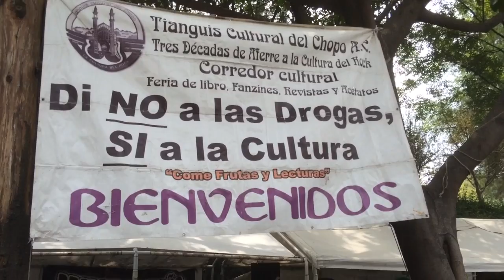Brebaje extraño la fiesta en el Chopo